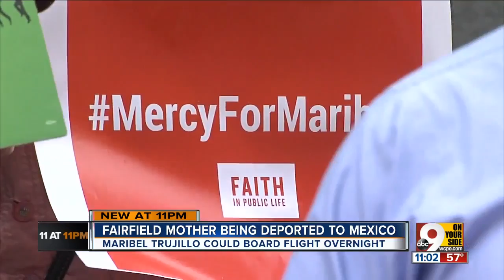Vigil held in support of deported Fairfield mother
"I do respect that we're a country of laws, but I think there's a higher law," said Sister Tracy Kemme with Sisters of Charity Cincinnati. "It's not justice anymore when it's ripping families apart."